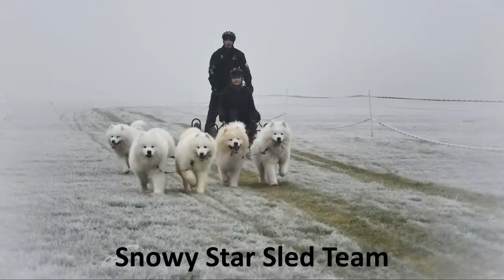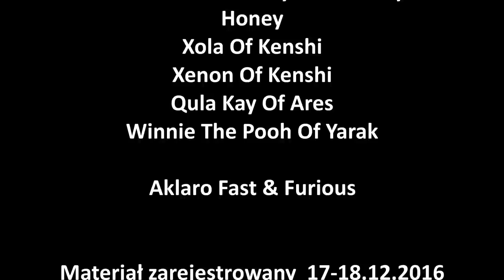Snowy Star Sled Team Samoyed - Minikowo 2016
Sled Dogs Race in Minikowo 2016

Samoyeds team (2dogs) with Kamila Adamska:
  Henio -   HONEY The Glow Of The Snowy Star
  Xara   -   XOLA OF KENSHI The Glow Of The Snowy Star

Samoyeds team (2dogs) with Filip Hoppe:
  Kaya -   QULA KAY OF ARES The Glow Of The Snowy Star
  Furio -   Aklaro FAST & FURIOUS

Canicross men with Patryk Schoenwald:
  Ciastek -   XENON OF KENSHI The Glow Of The Snowy Star

Caniccross women with Kamila Adamska:
  Kubuś -   WINNIE THE POOH OF YARAK The Glow Of The Snowy Star